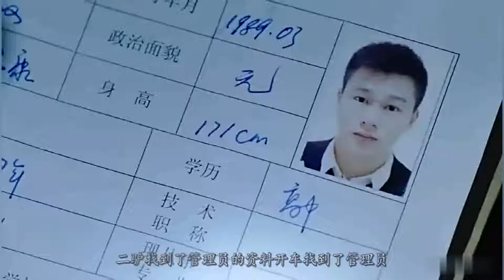【娱乐说说家】一部根据真实事件改编的电影，人性被践踏的毫无尊严，窒息到绝望